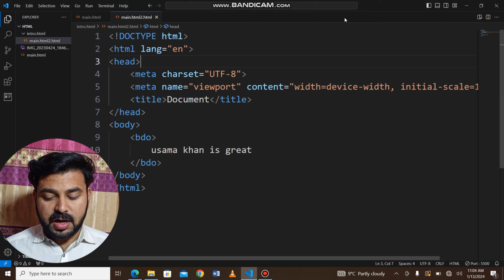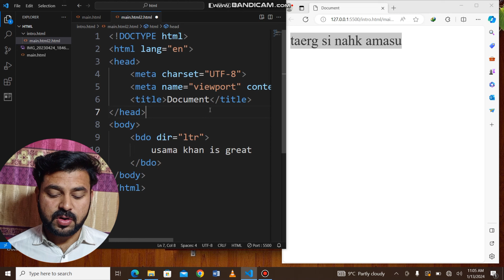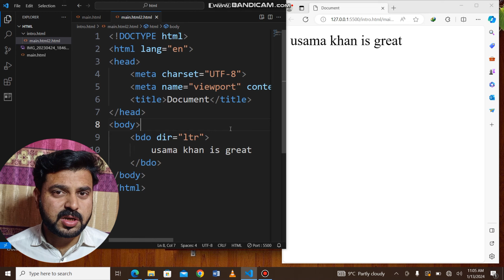Bdo Tag in Html | Html Complete Course | Tutorial # 08 | Tricks For tech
HI!

    {WELLCOME TO TRICKS FOR TECH}

please must access the play list of Html complete course.

DESCRIPTION NOTES:
Bdo tag is actually  used to overwrite any word.it is used only in html
document.it is not continusaly used but sometime when needed it is used in html document.so watch complete video and skip any step.follow me and make a practicle notes of every html tag.

YOUTUBE QOUERIES:

How to use bdo tag
how to use bdo tags
how to use bdo tags in html
how to use bdo tag in html
bdo tags
bdo tag in html
bdo tag free of cost
html bdo tags
how to use bdo tag in css
how to use bdo tag in javascript
overwritten tags in html document
coding master
code with harry
coding in html
coding in css
coding in javascript
how to write bdo tag in html
wrtten bdo tag in html
write bdo tag in html
manoj dey

Must access the play list of Html complete course.